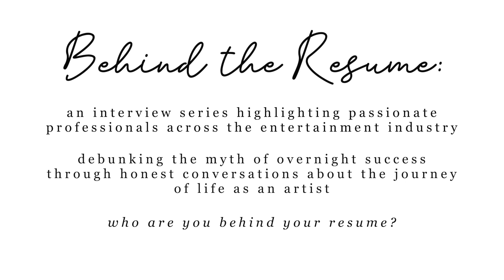Actress & Producer MATISHA BALDWIN Talks Growing Up in the Industry | Behind the Resume Episode 14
☆ Welcome to the 14th episode of Behind the Resume! Today's guest is the multi-talented Matisha Baldwin. Matisha is a director, producer, and triple threat. She has appeared on shows such as "On My Block" and "How to Get Away with Murder." ☆